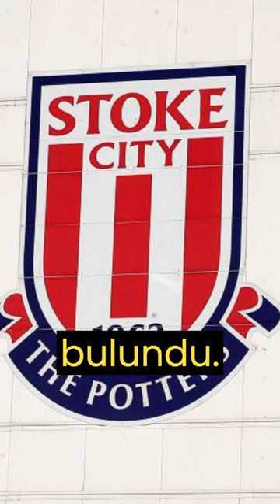Galatasaraylı Emin Bayram, Stoke City’e transfer oluyor !